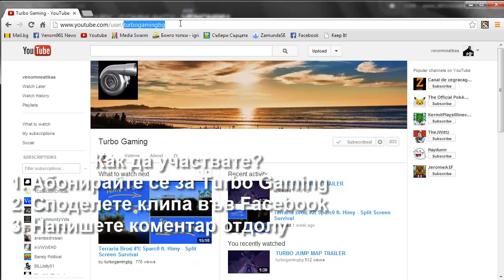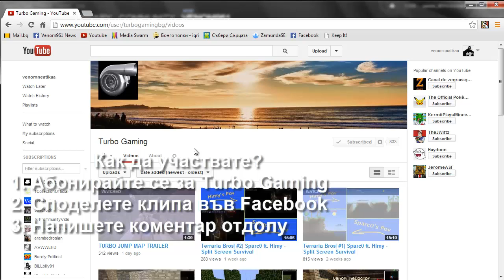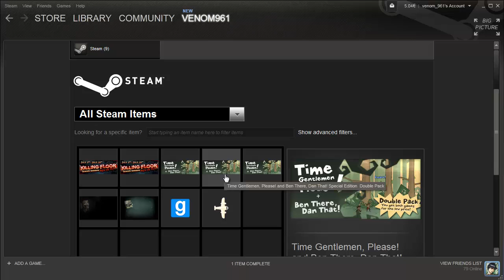GIVEAWAY - Time Gentlemen, Please!